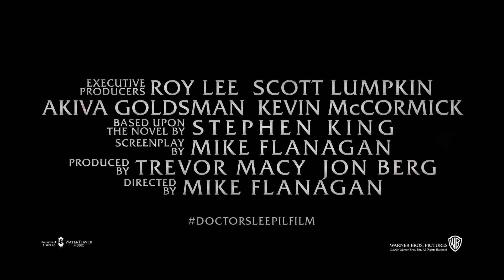DOCTOR SLEEP trailer ufficiale italiano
stopcovid19 DOCTOR SLEEP possiamo chiamarlo film horror ma non sembra... bisogna solamente andare a vederlo per capire comè :D